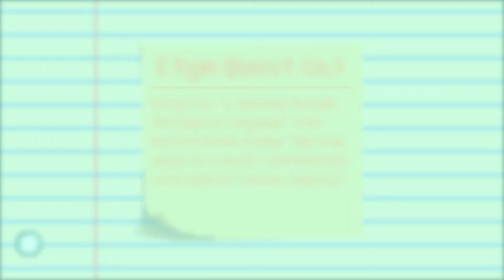Channel Trailer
POV: you are the hobbit living opposite Bilbo Baggins and we're here to invite you on an Etym Quest. Unlike the one Gandalf is offering, this unexpected journey won't require you to burgle dragon lairs or fight orcs. With any luck though, we might still run into Tom Bombadil.

Etym Quest does not own the copyright for images / footage from films, TV and historical shows. This channel uses only the necessary media for an educational purpose.